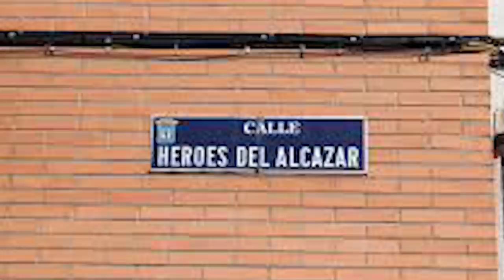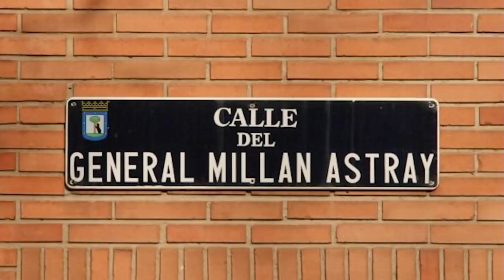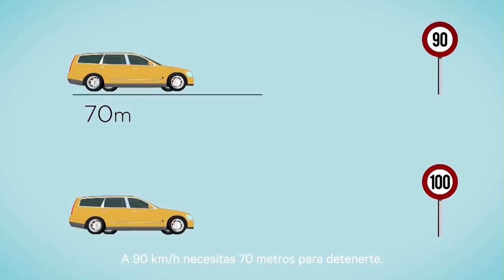LEY MEMORIA HISTORICA: La memoria impuesta por la izquierda, la verdad ocultada a los españoles